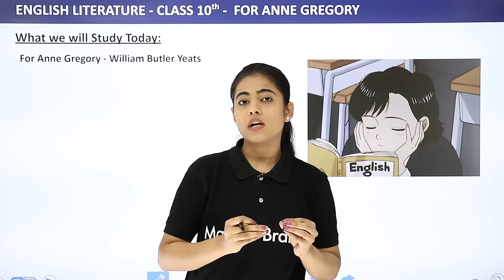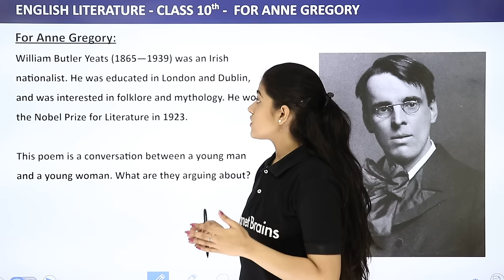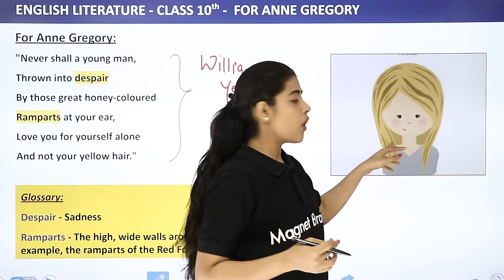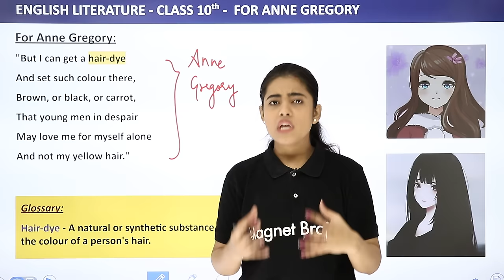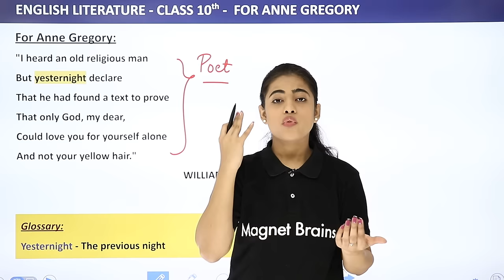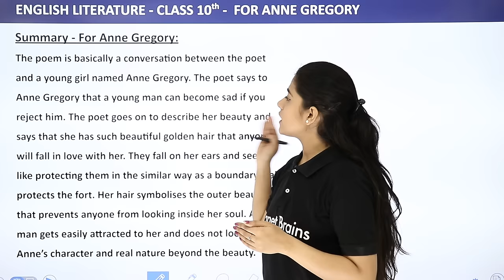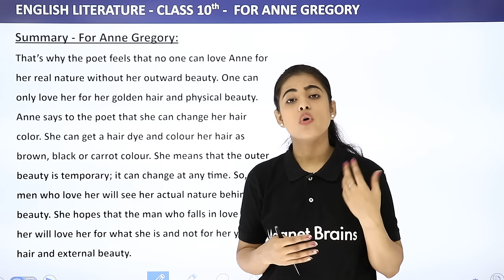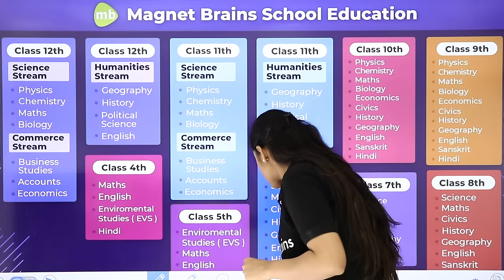For Anne Gregory: Summary - The Sermon at Benares | Class 10 English Literature Chapter 10 (2022-23)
✔️ Class: 10th
✔️ Subject: English Literature
✔️ Chapter: For Anne Gregory - The Sermon at Benares Chapter 10
✔️ Topic Name: For Anne Gregory: Summary - The Sermon at Benares | Class 10 English Literature Chapter 10
✔️ Topics Covered In This Video (Chandni mam): This video covers the chapter 10 of Class 10 English Literature for 2022-23 - The Sermon at Benares by Chandni mam. Join us for a deep dive into the sermon and its themes, including religious faith and the understanding of what constitutes a “good” life. We'll also explore the characters of Anne Gregory and her faithful companion, Patrick and the moral of this story. Get ready to learn and be inspired!
00:00 Introduction: For Anne Gregory
00:06 What we Will Study Today
03:19  For Anne Gregory
14:08 Summary of For Anne Gregory
20:50 Website Overview